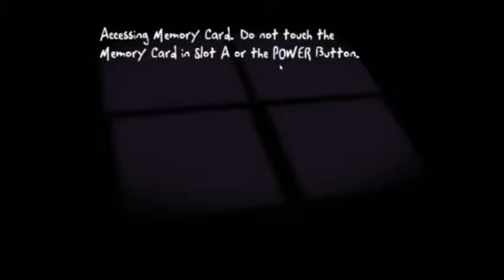ENEMIES ALL AROUND; A METAL GEAR STRUGGLES: Monster House Part 2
Haaaaaa oh the memories of my youth and this game/movie. Such terrifying experiences. But never in my life did I think that I would get my butt handed to me by books. Apparently Knowledge is Power